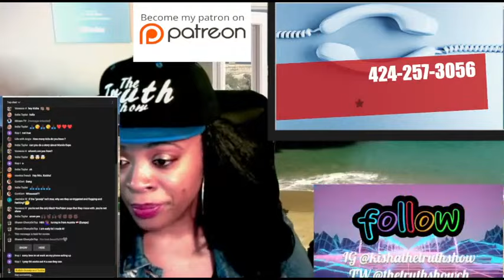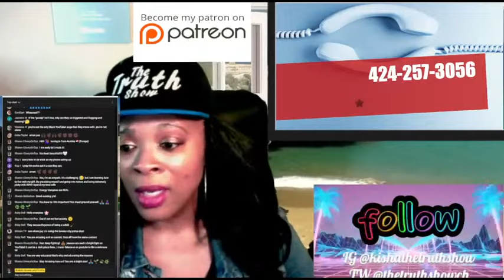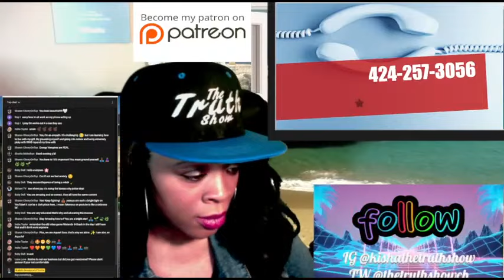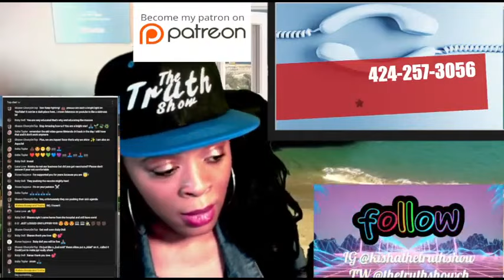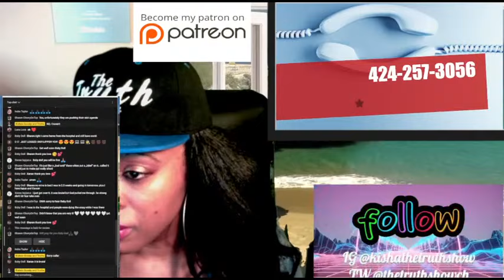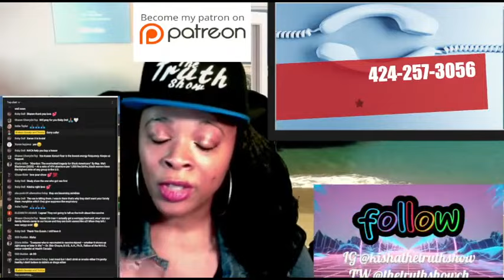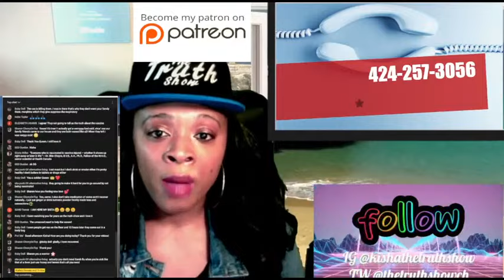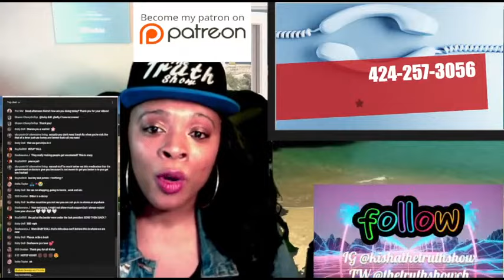Q & A PERSONAL CHAT OR ADVICE ASK KISHA - PART 2/2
THIS WAS A LIVE SHOW I DID SOME TIME AGO. I TAKE